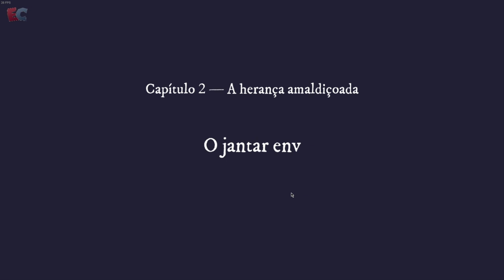The Case of the Golden Idol - Episódio 3 - Edrik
The Case of the Golden Idol feito por Edrik para o canal Elite Clássicos. Abaixo algumas palavras de nosso Let's Player.

The Case of the Golden Idol é um jogo de investigação point-and-click. Há muito tempo quero trazer este jogo e aproveitando que lançaram uma atualização que deixou o jogo de cara nova por que não trazer?